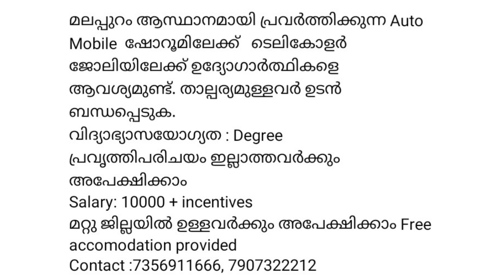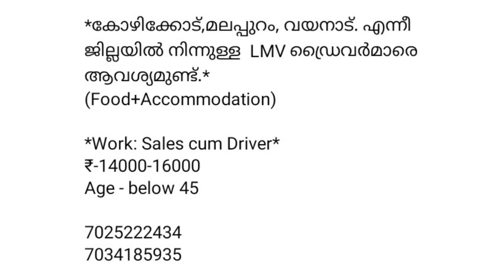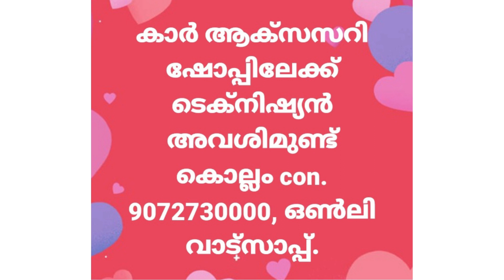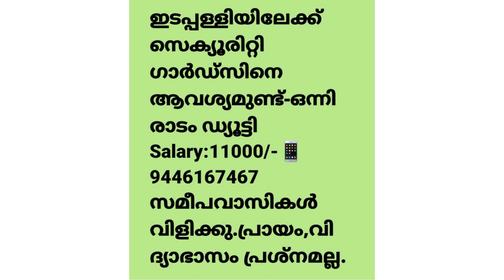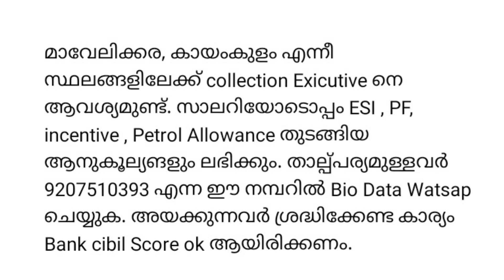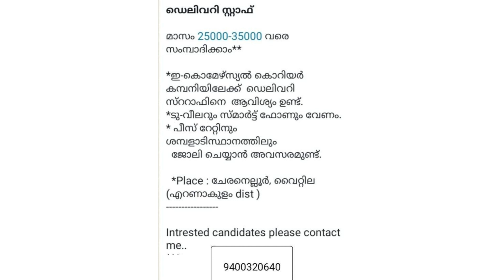kerala job vacancy latest job vacancy in kerala kerala job vacancy today job vacancy 2022 kerala job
job vacancies in kerala malayalam today
job vacancy
today job